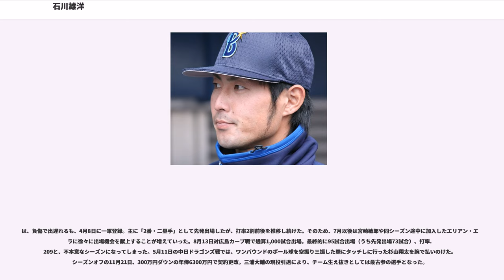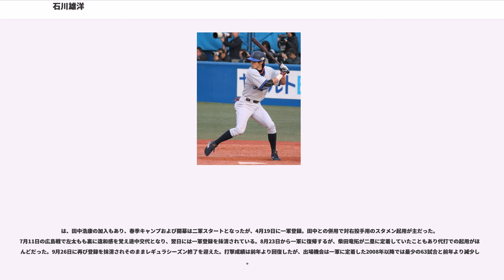石川雄洋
石川 雄洋（いしかわ たけひろ、1986年7月10日 - ）は、横浜DeNAベイスターズに所属する静岡県駿東郡清水町出身のプロ野球選手（内野手、外野手）。右投左打。

横浜高校では1年生からベンチ入りを果たし、春、第75回選抜に左翼手で出場し準優勝。夏、第86回全国選手権にも出場して14打数10安打と活躍、ベスト8に進出した。高校の同級生に涌井秀章、1年先輩に成瀬善久、荒波翔、2年後輩に福田永将、佐藤賢治、下水流昂がいる。

の全国高等学校野球選手権大会、対京都外大西戦では6回に三塁打を放ちヘッドスライディングした際に三塁手と交錯。首などを強打し左肩を捻挫する。一時は意識を失い担架で運ばれるも、その後意識を取り戻し強行出場した。スコア0対0の9回には自身のエラーをきっかけに満塁のピンチを迎えるが涌井が三振で抑えると、10回には涌井が招いたピンチをファインプレーで助け、チームは11回に1対0でサヨナラ勝ちを決めた。

2004年9月に台湾で開催された第21回AAA世界野球選手権大会の日本代表に選ばれる。

2004年度ドラフト会議にて横浜ベイスターズから6巡目指名を受けて入団。

は、二軍で45試合に出場し、打率.243に終わる。

は、シーズン途中に左打ちからスイッチヒッターに転向。シーズン終了目前の10月12日に一軍初昇格し、代打で初出場を果たす。

は、初の開幕一軍入りを果たすと、4月1日の読売ジャイアンツ戦、シーズン初打席で高橋尚成からプロ初安打（投手強襲の内野安打）を放つ。さらに代走としても出場機会を得ていた。しかし、4月19日ヤクルトスワローズ戦で11点の大量リードをしていたにも関わらず石川は盗塁を敢行。これが石川のプロ入り初盗塁となったが、これに怒ったヤクルトバッテリーが次の打者の内川聖一、村田修一に連続死球を与えて乱闘騒ぎになり、この試合で2,000試合出場達成となった古田敦也選手兼任監督が球審井野修に退場を宣告されるなど後味の悪いゲームとなってしまった。さらに翌4月20日の練習中には打球を顔面に当て唇を20針縫う大怪我を負い、長期離脱した。

は、スイッチヒッターから左打ちに戻す。開幕一軍入りこそ逃すが、その後シーズンを通じて一軍に定着。故障の石井琢朗の代わりに遊撃手を守ったり、北京オリンピック出場のためにチームを離れた村田修一の代わりに三塁を守るなど主に1番打者でのスタメン出場が続き、自己最多の83試合に出場。チームトップとなる10盗塁を記録した。

は、開幕スタメンは逃すが、遊撃手のポジション争いをしていた藤田一也が仁志敏久の不調により二塁手に固定されたことで、レギュラーに定着。吉村裕基に次ぐチーム2位の134試合に出場し、初の規定打席到達、2年連続チームトップの19盗塁、チーム2位の15犠打を記録した。一方で、規定打席到達者ではリーグワースト2位の打率（.242）、リーグワーストの出塁率（.267）、四球数（13個）と対左打率（.156）、98三振、遊撃手リーグワースト2位の17失策を記録するなど、攻守に課題を残すシーズンとなった。
は、開幕から遊撃手のレギュラーとして好調を保ち続け、リーグ30盗塁一番乗りを果たす。終盤、梵英心に競り負け、盗塁王のタイトルは逃すも、36盗塁（リーグ2位）、38犠打（リーグ3位）、打率.294（チーム2位）を記録。守備面では失策数は6に減ったが、石川が守備に就くと得点換算で平均的な遊撃手に比べて年間17.92の失点（12球団ワースト2位）が増えるゾーンデータが算出されるなど、守備範囲に不安を残した。相変わらず三振は多く、四球数も規定打席到達者の中で2年連続リーグワースト（21個）を記録。XR27も3.87と規定打席到達者31人中29番目だったが、出塁率は初めて3割を超えた。なお両リーグ規定打席到達者で唯一本塁打ゼロであった。

は、開幕から1番・遊撃手でレギュラーに定着。後半戦からは2番打者を打つようになった。前半戦は全試合フルイニング出場を果たしたが10月4日、右外腹斜筋付着部（右わき腹）損傷により出場選手登録を抹消される。10月22日のシーズン最終戦の巨人戦で復帰し、9回裏に守備固めとして起用されたが、自身の失策によりピンチを広げ、長野久義の代打逆転サヨナラ満塁本塁打と内海哲也の最多勝をアシストしてしまう痛恨の結果を招いた。また2年連続で本塁打はなく、盗塁数も前...